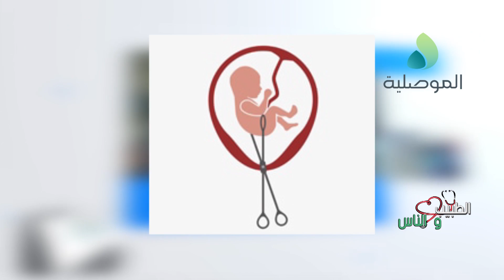الطبيب ـ الإجهاض ـ الإسقاط